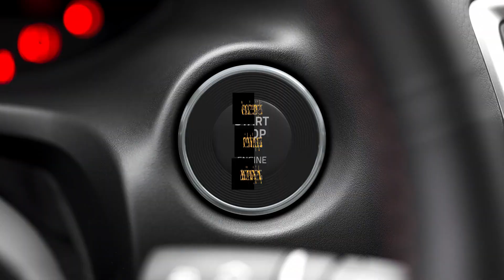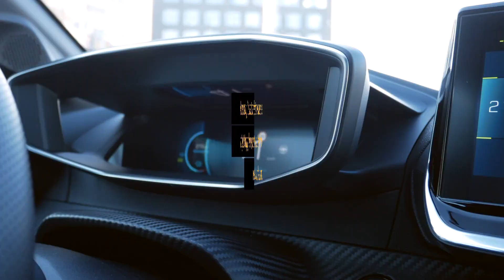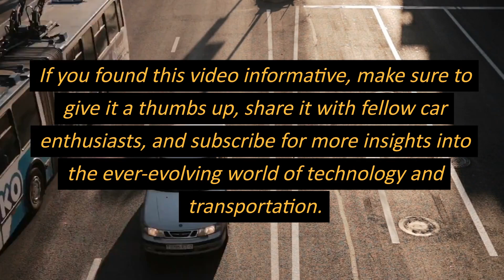Electrifying Change: Electric Vehicles and the Used Car Market | ElectriXpedition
Join us as we delve into the dynamic world of electric vehicles (EVs) and their profound influence on the used car market. In this informative video, we explore how the rise of electric vehicles is reshaping the automotive landscape and changing the way we think about buying and selling cars.

🔋 Act 1: The Electric Revolution
Discover the rapid transformation of electric vehicles from niche alternatives to mainstream contenders. Witness the evolution of battery technology, charging infrastructure, and the environmental factors driving the shift toward sustainable transportation.

⚡ Act 2: The Shift in Demand
Uncover the changing consumer preferences as more drivers consider the benefits of electric vehicles. Explore the reasons behind the surge in EV sales and their impact on the overall automotive market.

🛒 Act 3: Reshaping the Used Car Market
Explore how the electric revolution is affecting the used car market. Learn about the expanding availability of used electric models, presenting budget-conscious buyers with exciting opportunities to embrace electric driving.

💰 Act 4: Price Dynamics and Depreciation
Dive into the intriguing topic of EV depreciation and how it compares to traditional combustion engine vehicles. Discover how evolving technology and unique attributes impact the resale value of electric cars.

🔌 Act 5: Infrastructure and Concerns
Delve into the challenges and concerns surrounding the electric vehicle movement. Learn about the state of charging infrastructure, battery life, maintenance costs, and the need for specialized technicians.

🔮 Act 6: The Future Outlook
Look ahead to the future of electric vehicles and their potential impact on the used car market. Gain insights from industry experts and predictions on the continued growth of EV adoption.

🌿 Conclusion:
As we conclude this exploration, it's evident that electric vehicles are driving not only technological advancements but also significant shifts in how we view transportation. The electric revolution is a catalyst for positive change, fostering innovation and a greener automotive landscape.

🔔 Don't miss out on staying informed about the latest developments in the world of electric vehicles and automotive technology.